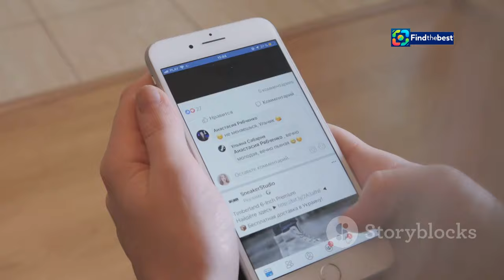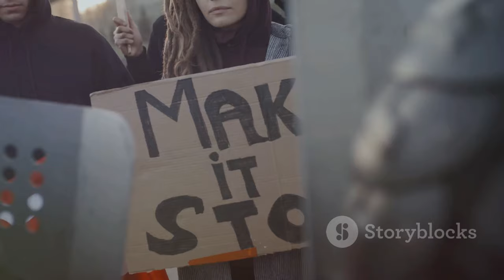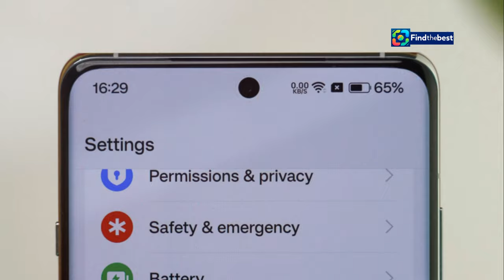Aslı Bekiroğlu İfşa Olayı Nedir? | Melis İşiten ile Cesur Açıklamalar!